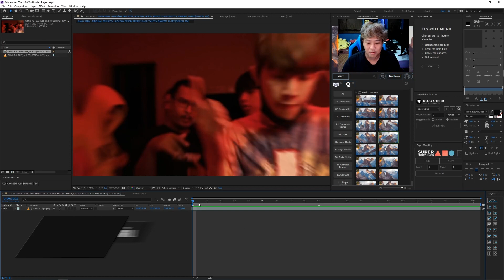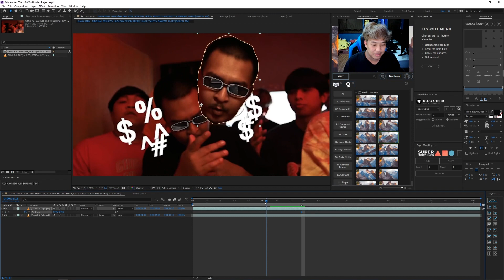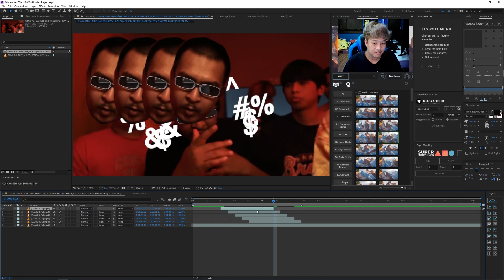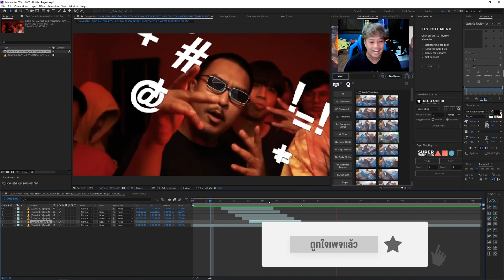สอน After Effect Ep.69 | สอนเทคนิคอะไรสักอย่างเรียกไม่ถูก 🙀❓ | by PRODx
🔥 คอร์สเรียนออนไลน์ที่ดีที่สุดในประเทศไทย
ใส่ใจทุกคำถามหลังเรียนจบ !! 🔥
นำ Code "PX50" มาลดราคาเรียน 50 บาทได้ทาง Inbox เลย 😂
🔥 คอร์สเรียน Motion Graphic ด้วยโปรแกรม After Effects จากเริ่มต้น ถึง มือโปร 🔥
🎉 จ่ายครั้งเดียวเรียนตลอดชีวิต !
🎉 สามารถรีเควสคลิปการสอนได้
🎉 อัพเดตคลิปทุกอาทิตย์ !
🎉 เรียนตลอดชีพ สามารถย้อนกลับมาดูกี่รอบก็ได้
🎉 แยกบทเรียนไว้เรียบร้อย เรียนรู้ง่าย
🎉 รับตอบปัญหาหลังจากเรียนจบ ไม่ใช่แค่ดูทุกคลิปแล้วจบกัน
🎉 List ปลัคอินฟรีที่พร้อมลิงก์ดาวน์โหลด
🎉 ความลับปลัคอินเสียเงินที่มีประโยชน์และใช้บ่อย
🎉 ไม่ได้สอนแค่เครื่องมือแต่ยังสอนไอเดียการสร้างงานอีกด้วย
⚡️ คอร์สพื้นฐาน Basic จากราคา 1̶,5̶0̶0̶ ลดเหลือ 850 บาท
⚡️ คอร์สขั้นสูง Pro จากราคา 2̶,5̶0̶0̶ ลดเหลือ 1,490 บาท
⚡️ คอร์ส Infographic of Motion จากราคา 3̶,4̶9̶0̶ ลดเหลือ 1,290 บาท
ติดต่อเรียนได้ที่ Inbox
Fanpage : PRODx
มาเป็นนักเรียนเราเยอะๆนะะ 😁